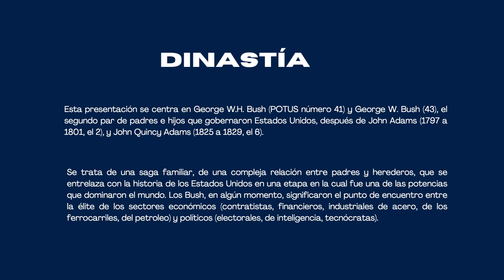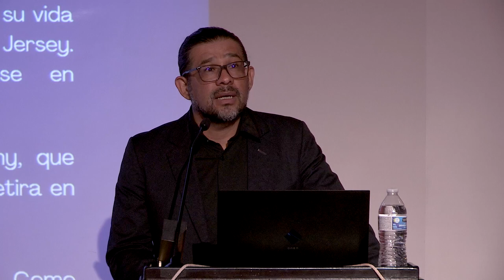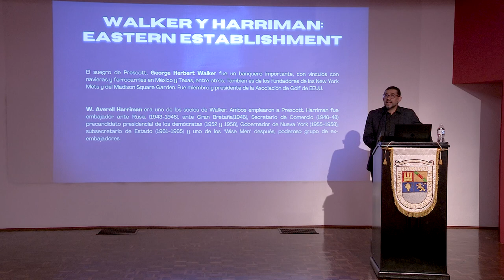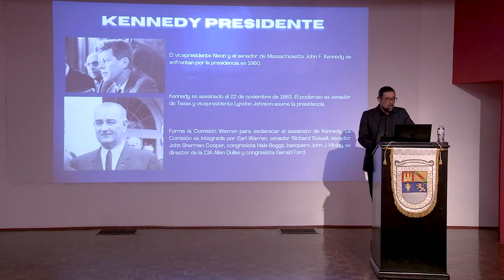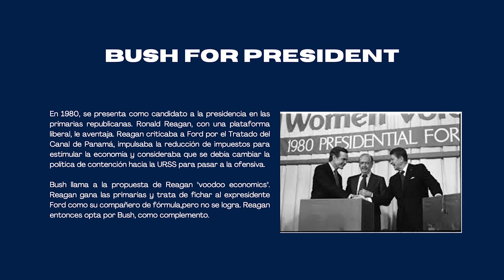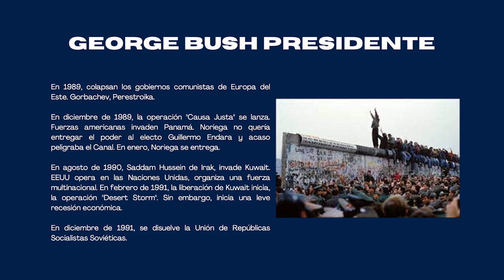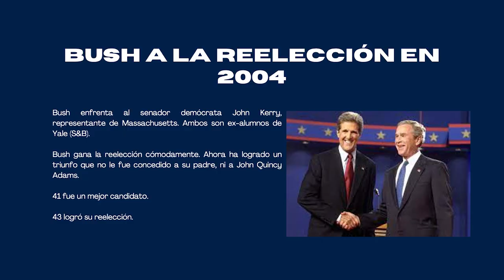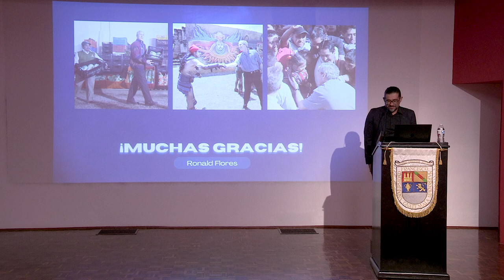La familia Bush | Ronald Flores